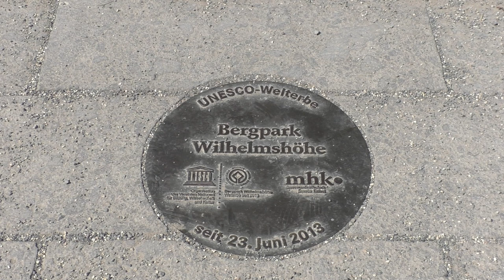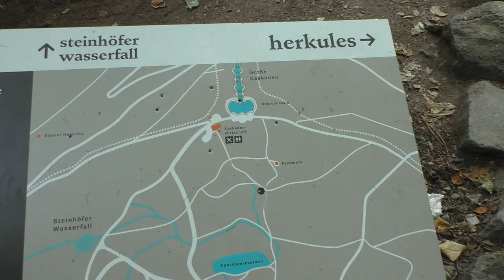Kassel - Weltkulturerbe Bergpark Wilhelmshöhe - Herkules und der Löwenburg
In diesen Video bin ich im Bergpark Wilhelmshöhe unterwegs. Die barocke Anlage mit dem Schloss, der Herkules-Statue und den Wasserspielen entstand Anfang des 18. Jahrhunderts am Hang des Habichtswaldes. Als einzigartiges Kulturdenkmal wurde der Bergpark Wilhelmshöhe als 38. Weltkulturerbestätte in Deutschland von der UNESCO ausgezeichnet.

Die Löwenburg ist ein ab 1793 erbautes Lustschloss im Kasseler Bergpark Wilhelmshöhe.
Das als künstliche Burgruine errichtete Schloss steht oberhalb des Schlosses Wilhelmshöhe im südlichen Teil des Bergparks und damit südlich der Sichtachse Schloss Wilhelmshöhe-Herkules auf etwa 350 m ü. NN am Ostrand des Hohen Habichtswaldes. Die Löwenburg diente ihrem Bauherrn Landgraf Wilhelm IX. von Hessen-Kassel als privater Rückzugsort und wurde 1821 auch seine Grabstätte. Kunstgeschichtlich gilt die Anlage als wegweisend, als eines der ersten bedeutenden Gebäude der Neugotik in Deutschland.